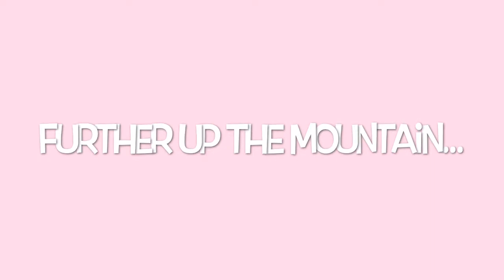Barbie Kids' Vlog Videos: Barbie’s Road Trip | Pikes Peak | Part 3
Barbie Road Trip!
Barbie Kids' Vlog Videos:  Barbie’s next stop on her road trip is Pikes Peak.  But maybe her hike didn’t go as planned...  Enjoy the video!